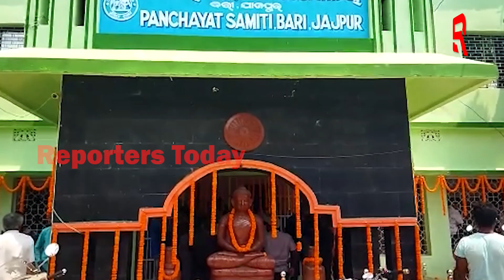ପାନୀୟ ଜଳ ପାଇଁ ବସ୍ତି ବାସିନ୍ଦା ହିନସ୍ଥା